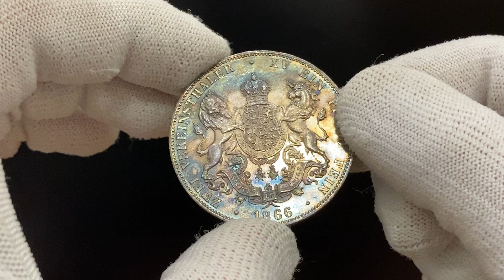4070 German States Hannover 2 Vereinsthaler 1866 B Proof